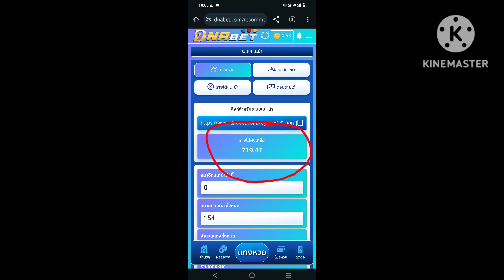สูตรปักสิบ ปั่น%ตัวเอง